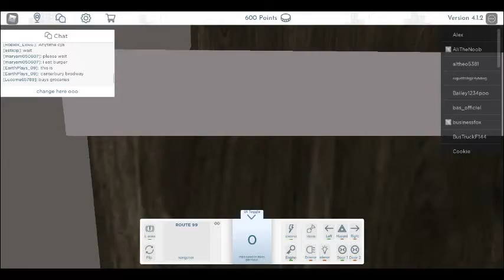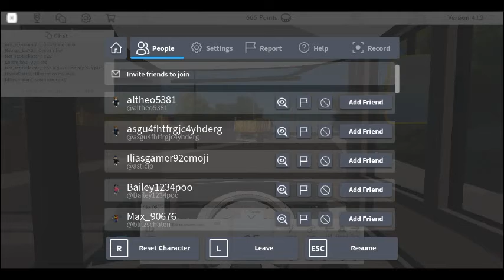Being a BUS DRIVER,a PASSENGER,and a worker at the bus depot Part 1 Driver+a sneak peek of part 2